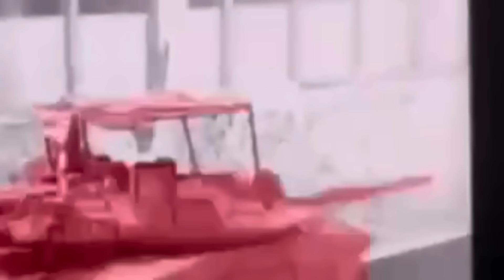(Day 324) Swords of Iron - “Did Israel just successfully delay Armeggeddon?”